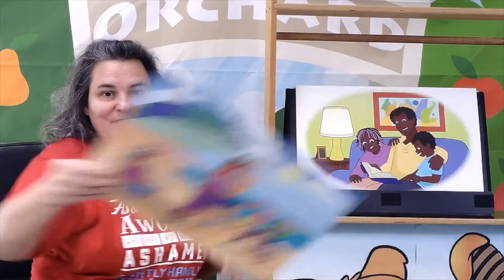Bear Hug 5 Puppet & Lesson